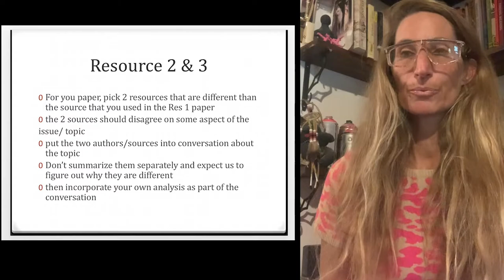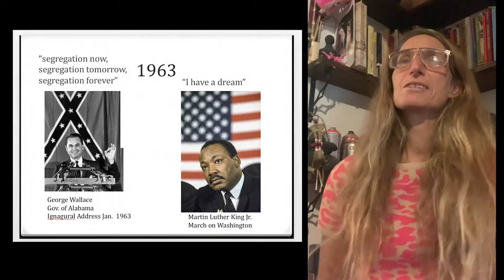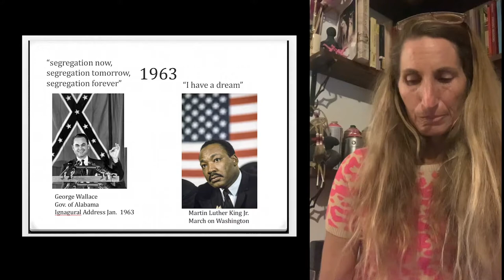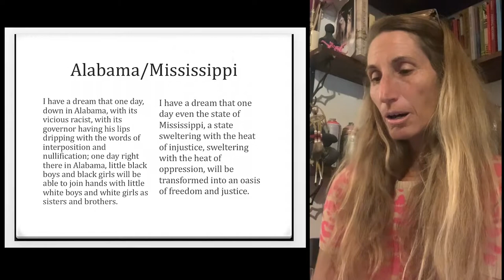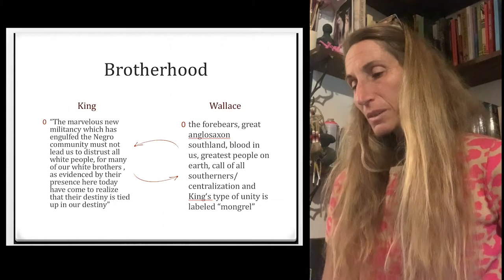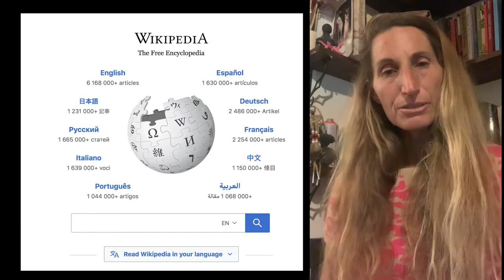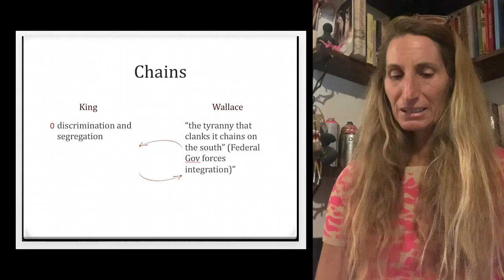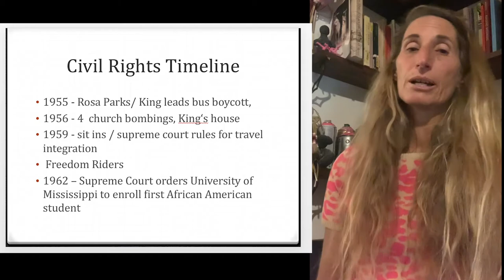King & Wallace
This video will give you instructions for your posts on the King and Wallace speeches which are a practice assignment to assist you with your upcoming Resource 2 & 3 assignment. It is one of our longer video lectures but an important one.